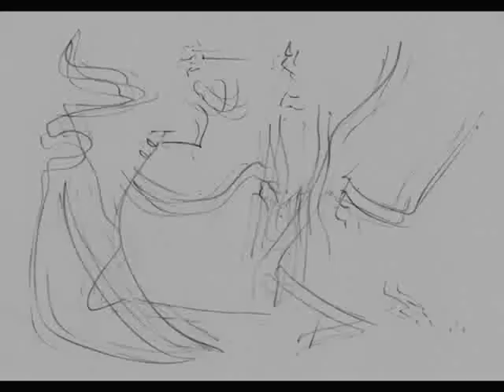Kirill Zaborov, Dix Apparitions